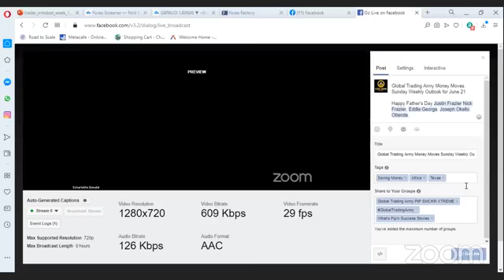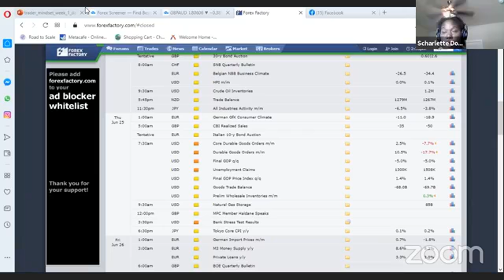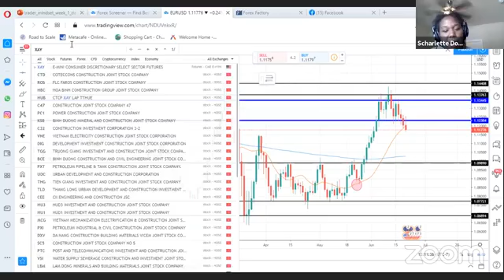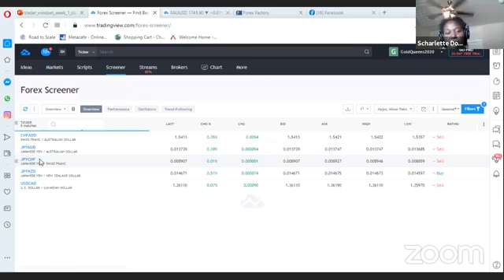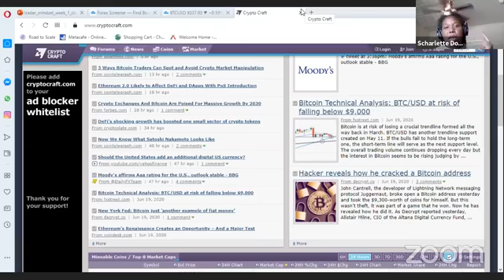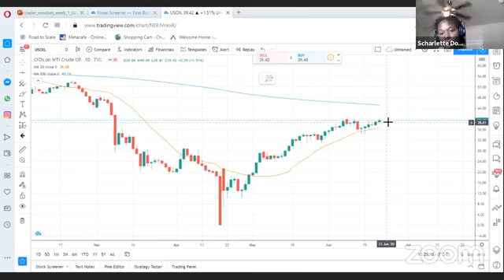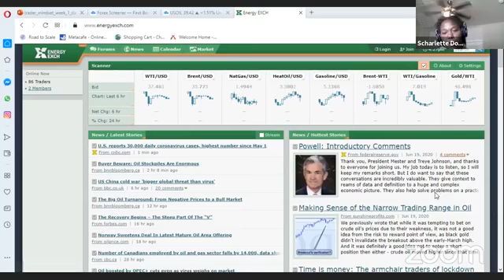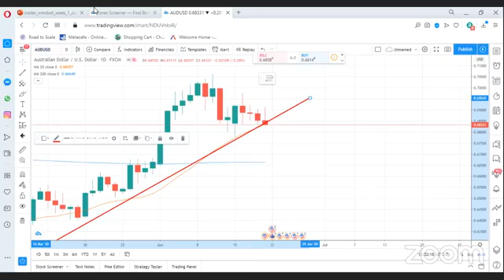How to Analyze the Price Action - Weekly Outlook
Have you ever wondered what Forex was?
Join us every Wednesday at 7 PM EST to get a basic understanding
of what Forex is with our Basic Forex Educator,  Scharlette Donald.

Join us every Sunday at 4 PM EST to learn from our
Master Forex Traders how to analyze the Forex Markets
and how to understand what the charts are telling us.